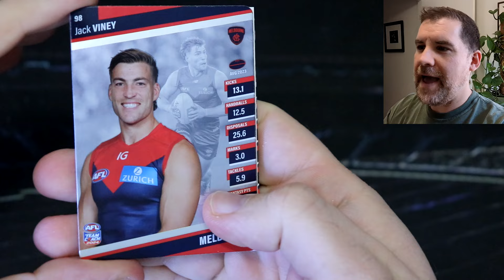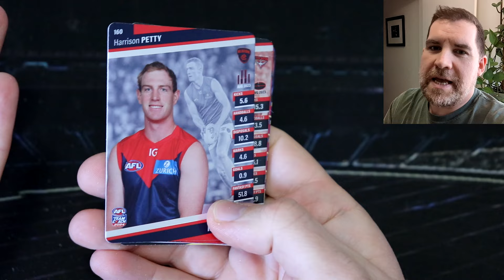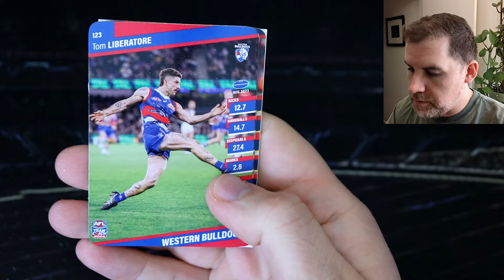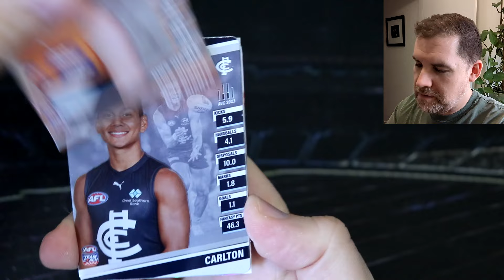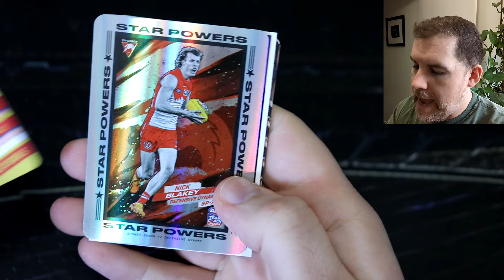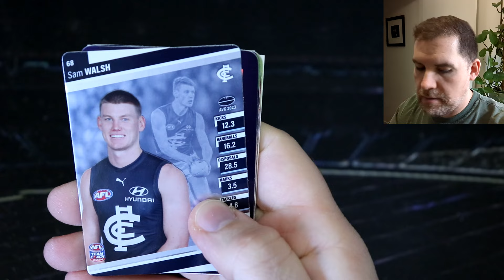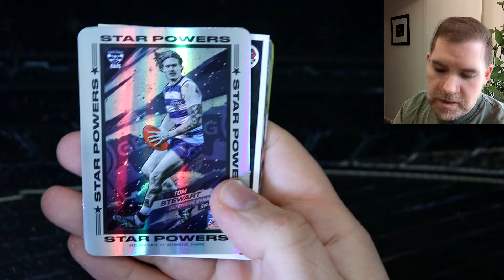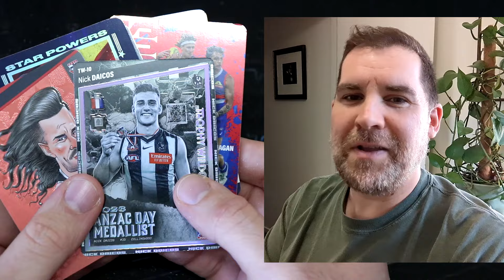Opening a Box of AFL TeamCoach 2024 To Celebrate 5000 Subscribers!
Hey everyone, welcome back to the channel and today we have a HUGE video! To celebrate the milestone of 5,000 subscribers (thank YOU so much!) I've decided to open up Scorey's emergency stash and got wild by opening up a whole box of TeamCoach 2024 AFL footy cards! And boy oh boy it does not disappoint!